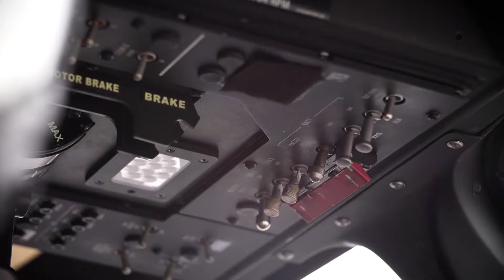“Sì allo sport in montagna, ma quest’anno prima la prudenza”. Il video-appello del Soccorso Alpino